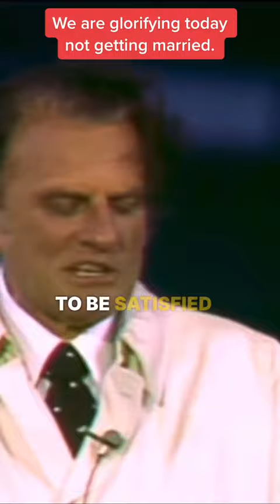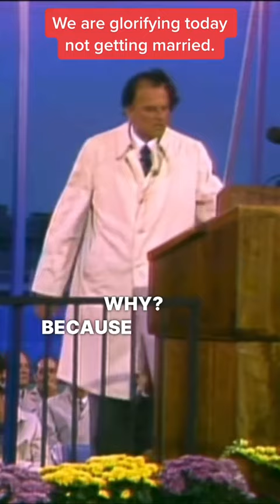we are glorifying today not getting married.